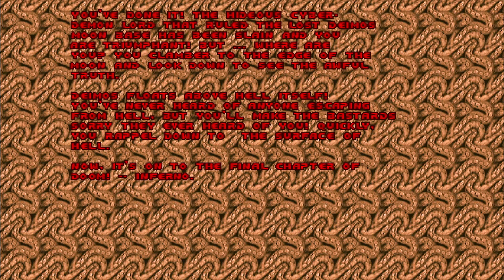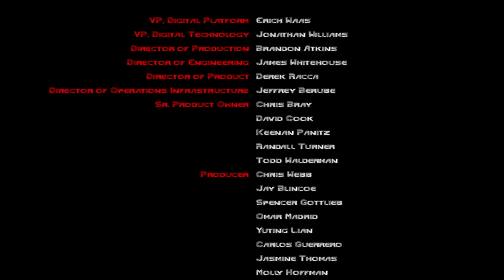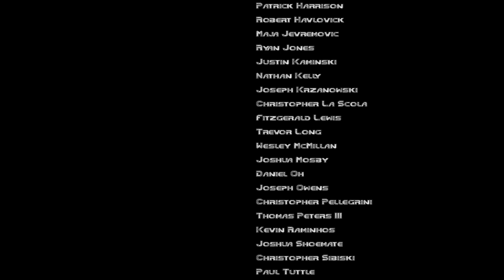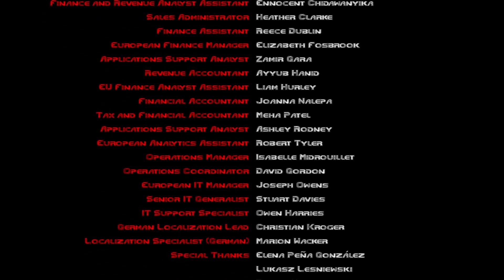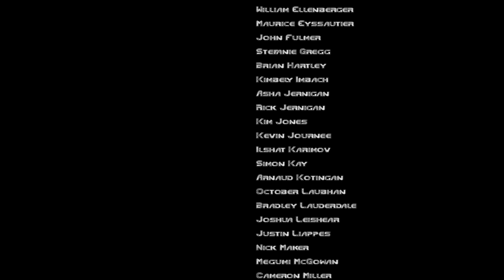Andrew Plays Doom Ep 2 (99geek.ca)